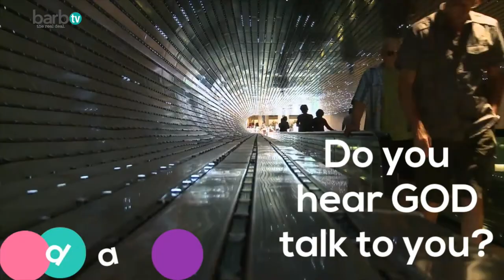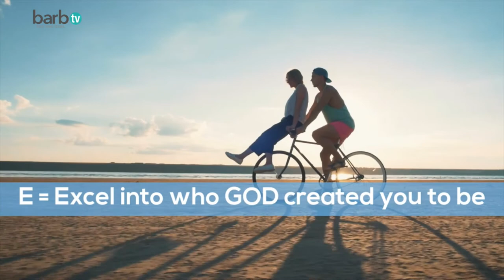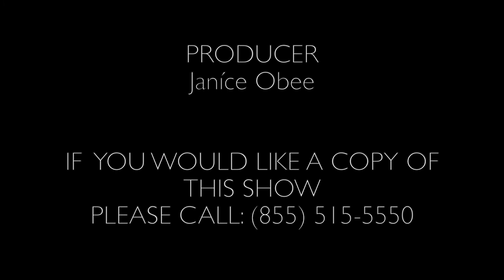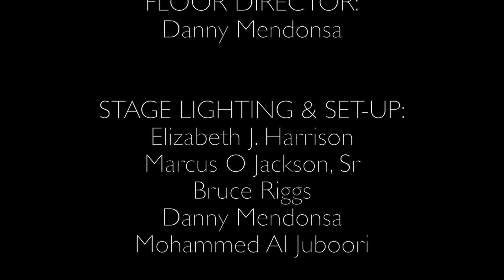HOW TO HAVE FEARLESS FAITH/ how to overcome your fear/ god is in control/ bible study on hebrews 11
Barb Marshall recently experienced a time where because of her fear of the future she was asked, where is your faith and what is the worst-case scenario? These two questions drove her to GOD and his Word. The answer turned into an encouraging and timely, 3-part bible study message on How to Have Fearless Faith.